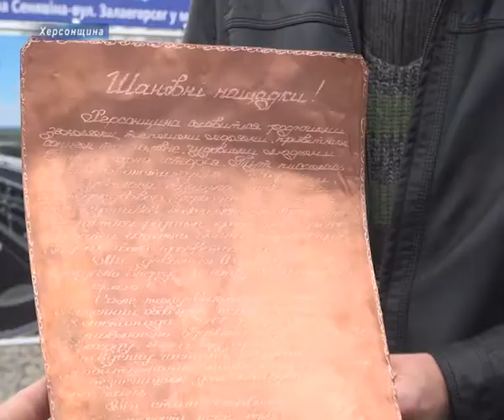У Херсоні відновилися роботи з будівництва мостопереходу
Будівництво мостопереходу у Херсоні відновлено. Ця автомобільна артерія має об’єднати мікрорайони «ХБК» та «Таврійський», де проживає близько 100 тисяч жителів міста. Почесне право закладання капсули з листом для нащадків надали поважному громадянинові міста, колишньому голові Херсонської міської ради Миколі Калінічеву